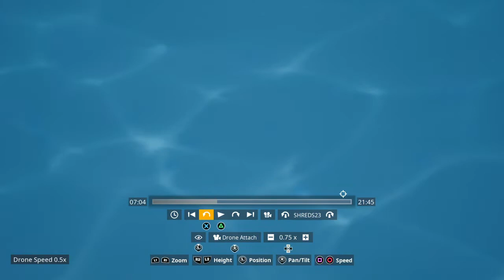Fortnite Ch3 S3 World Record Shark launch/throw